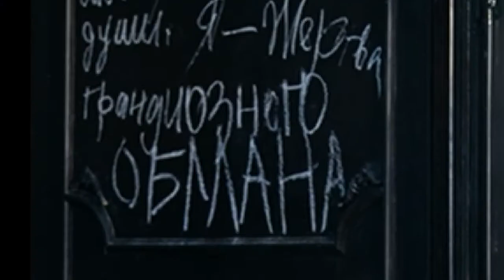GIFT - Georgian International Festival of Arts in Tbilisi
The GIFT/Georgian International Festival of Arts in Tbilisi in honor of Michael Tumanishvili is an annual celebration bringing the best of the visiting arts in Tbilisi, as well as leading our country’s unique cultural profile internationally. Since its inception in 1997, the GIFT Festival hosted more than 200 international visiting groups and companies and yet remains as one of the major platform for international exchange and cooperation.